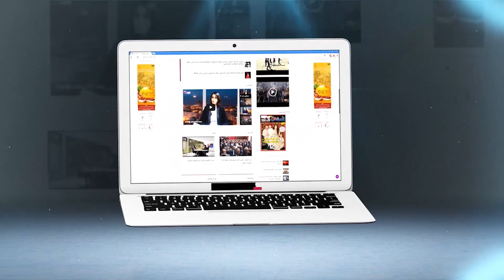أول خروج إعلامي لمدير شركة الدار البيضاء الجواهري حول مركب محمد الخامس:هذه هي حقيقة 22 مليار